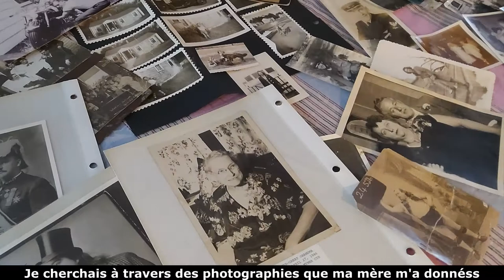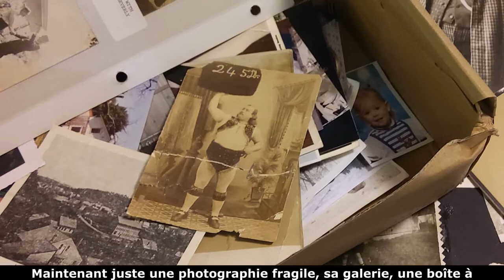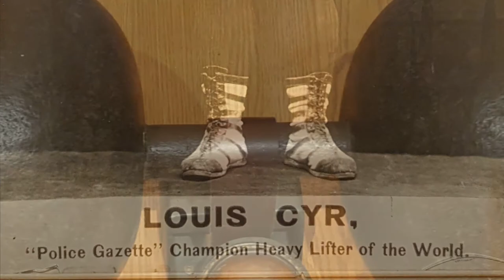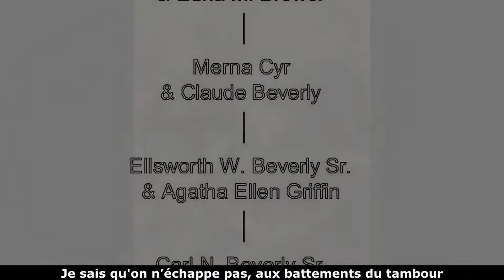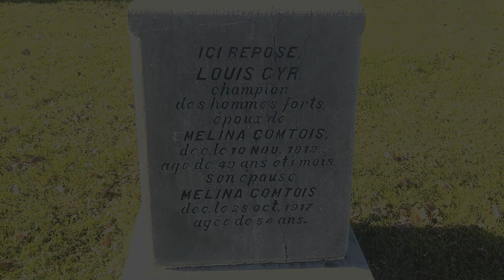Louis Cyr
Louis Cyr, Strongest Man In The World, my great great uncle.